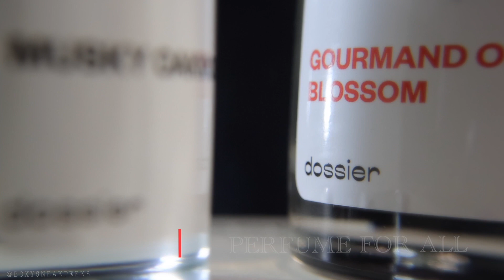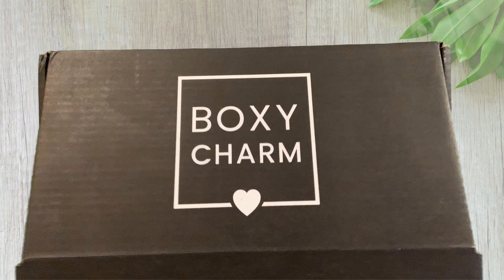BOXYCHARM DECEMBER 2021 UNBOXING | BASE BOX vs. PREMIUM BOX vs. LUXE BOX | DOSSIER PERFUMES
1:14   Base Box Unboxing
3:00   Premium Box Unboxing
5:06    Luxe Box Unboxing

Hi Beautiful Charmers, Tara Here! :)
Here is my December Base, Premium and Luxe box unboxing video (PR). What products are you hoping to receive in your box this month??
I hope you enjoy watching this video. Drop a ❤ if you liked this video.

BTW, it's X-Mas Sale Season at Dossier perfumes!😍Their holiday sale include some the following:
- Best Seller Sets for your loved ones (original price $127 → discounted $100.72)
- Winter Essentials Set (original price $137 → discounted $108.65)
- The Perfect Layering Match: candle+matching perfume (original price $136 → discounted $102)
- Couples Sets and many, many other goodies that are awaiting for everyone to order ASAP!